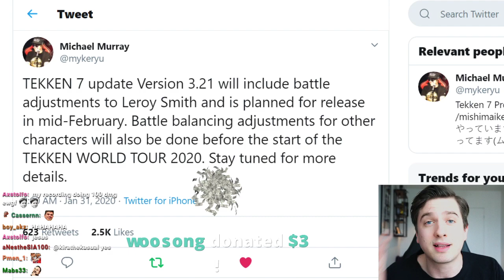Leroy Emergency Patch On The Way And More Important News